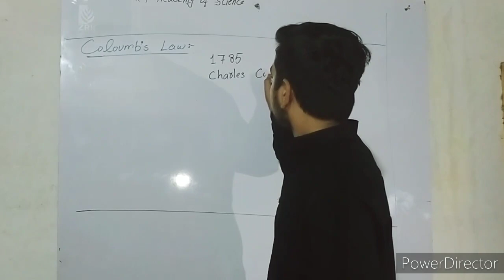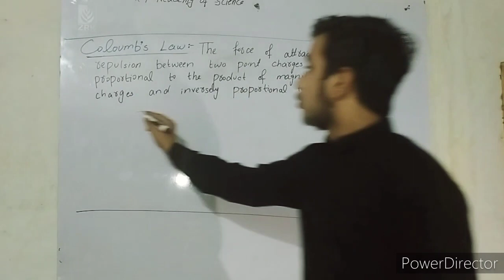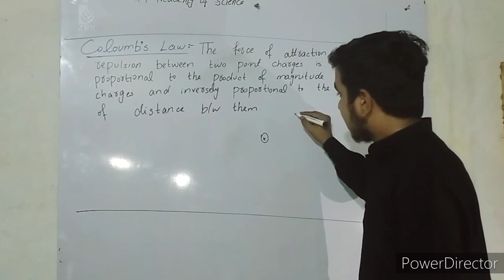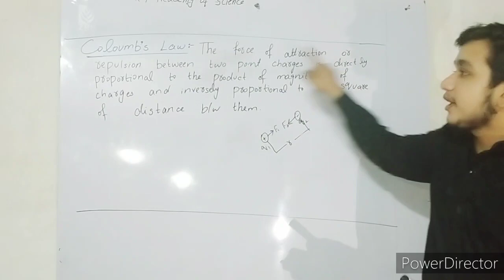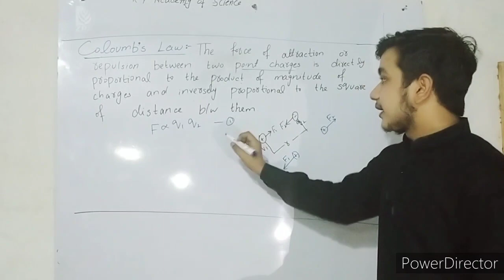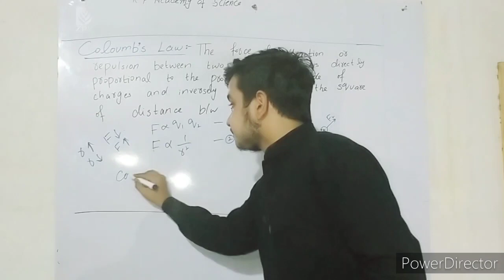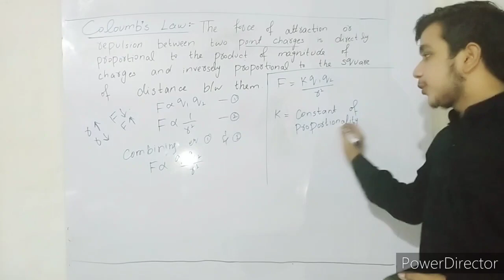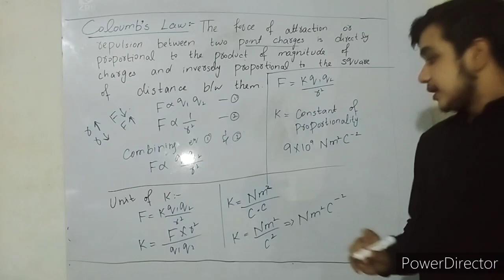Coloumb's Law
This Lecture is For SSC-2
Delivered BY: Muhammad Anas Khalid
     Teaching at: K.F Academy Of Science and Arts